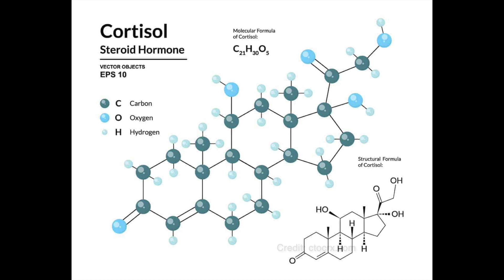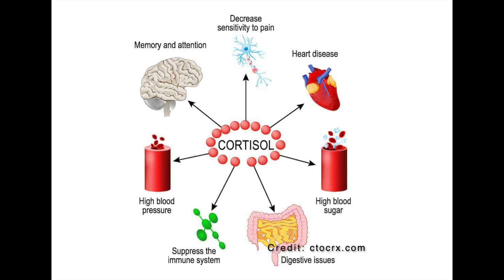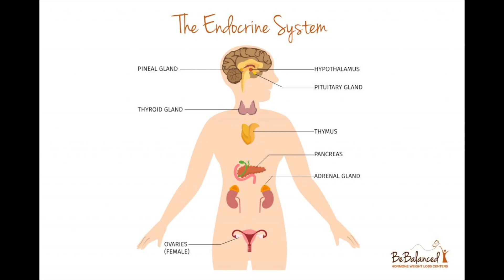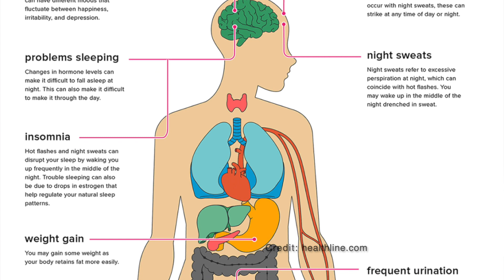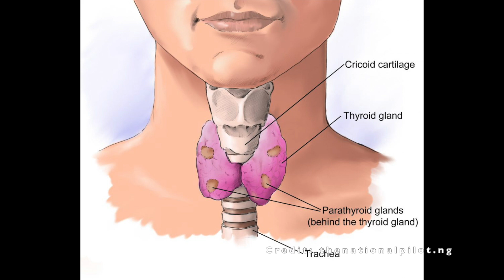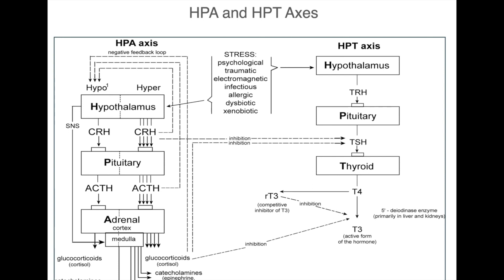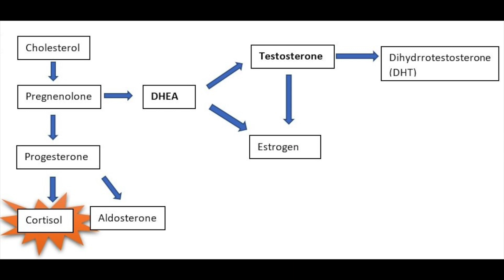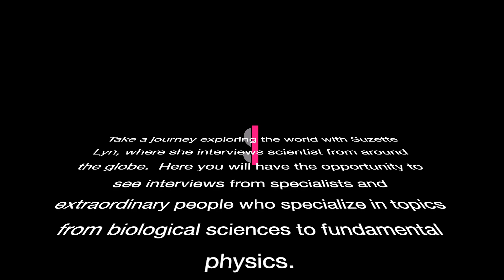CORTISOL - The Hidden Hormone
The lifestyle of a typical woman in the Western world is intense, demanding, and stressful. Today we talk with Dr. Todd Strong, who specializes in the physiological effect of this lifestyle on women, particularly in how it provokes hormonal changes that can affect appetite, metabolism, and sex drive. We range through a variety of topics, from menopause to thyroid problems to an exploration of cortisol as a critical diagnostic element in identifying and treating various stress-related disorders.

Dr. Strong; who has helped hundreds of women lose weight, feel better, and focus on what really matters. Dr. Strong has his own weight loss story and over the years has studied what works and what doesn’t. There are no fancy diets, exercises, or supplements. Just results!